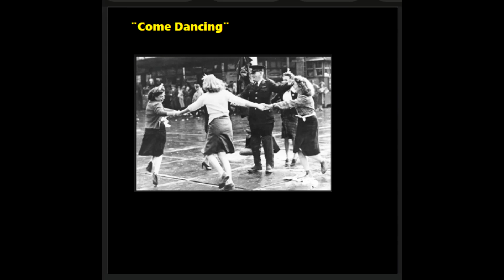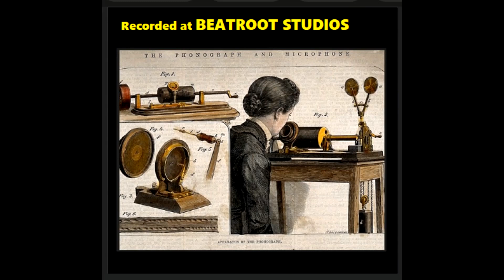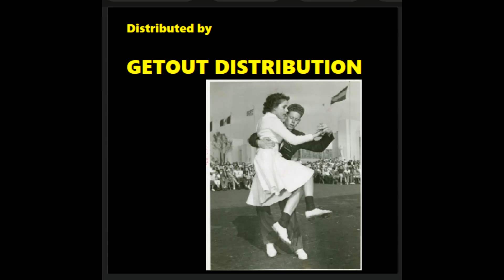Come Dancing.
Written by Ray Davies.
Originally by The Kinks.  UK No. 12, August 1983.
This version recorded August 2022.
Katie.  Vocals/Tiny Cymbals.
Tony. Vocals/Guitars/Biscuit tin with brushes.